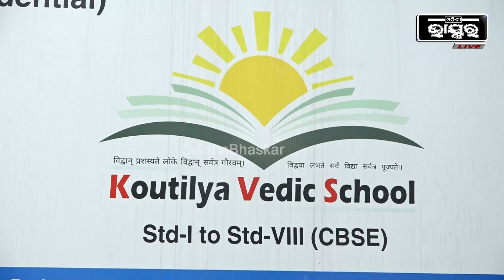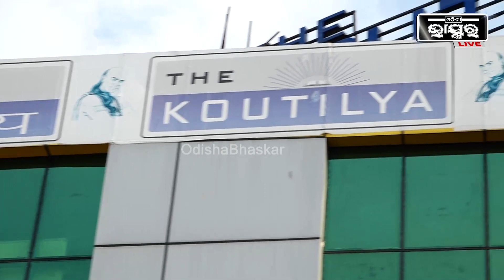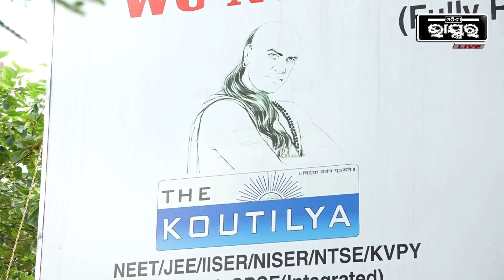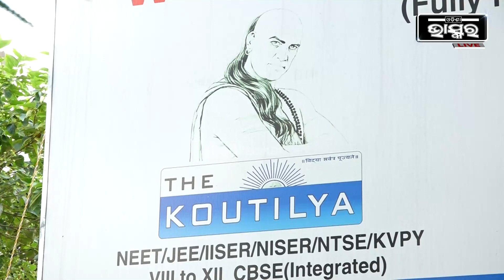"ଆମ ପୁଅକୁ ସେମାନେ ବାରମ୍ବାର ମାନସିକ ନିର୍ଯାତନା ଦେଇଛନ୍ତି, କାଲି ରାତିରେ ତାକୁ କଲେଜରୁ ବାହାର କରିଦେଇଛନ୍ତି"